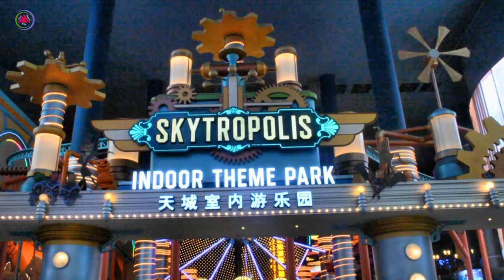Genting Highland Malaysia Vlog#မလေးရှားတောင်ပေါ်malaysiaMyanmar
အားပေးတဲ့အတွက်ကျေးဇူးပါ။ အရေးတော်ပုံကြီးမကြာမီအောင်တော့မည်။ မြန်မာပြည်ကြီးနှင့်တကွ ပြည်သူအားလုံး ကျန်းမာ ချမ်းသာကြပါစေ။